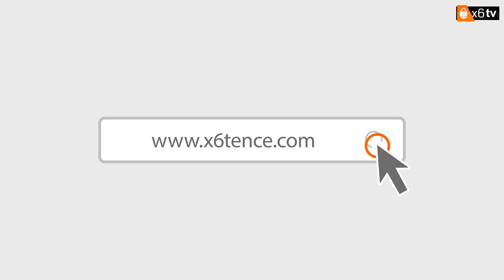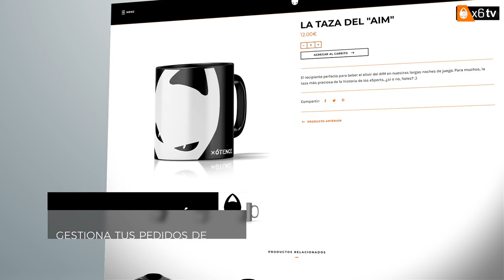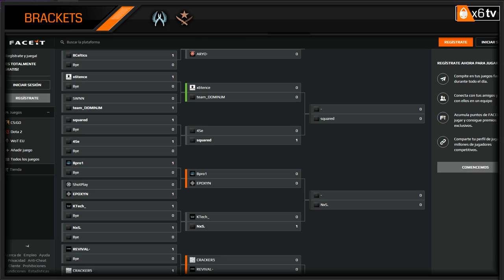x6tence Vs team_DOMINJM | ECS Season 5 | CSGO